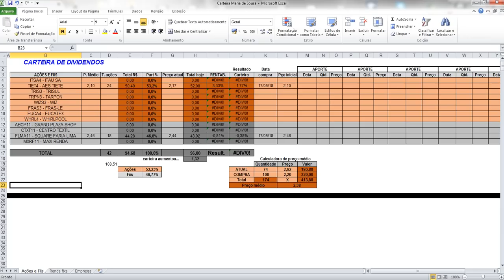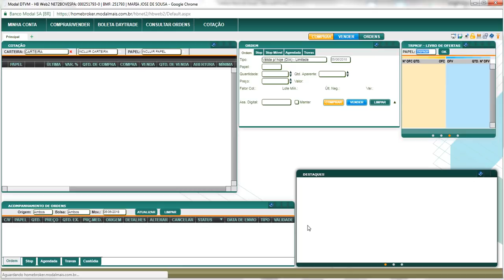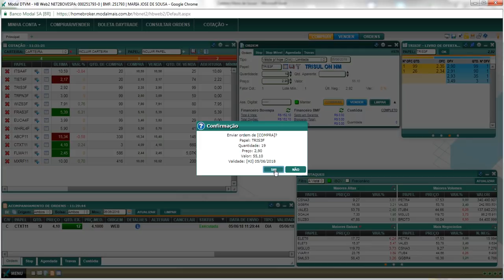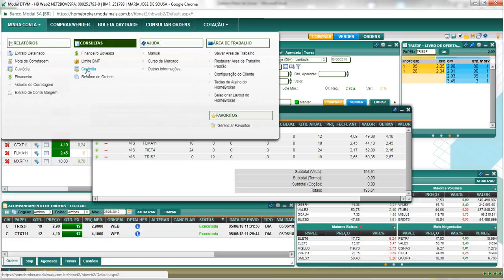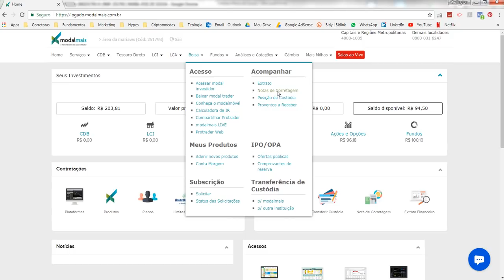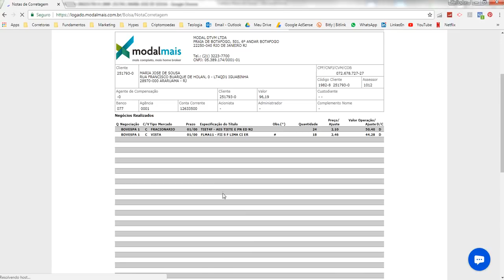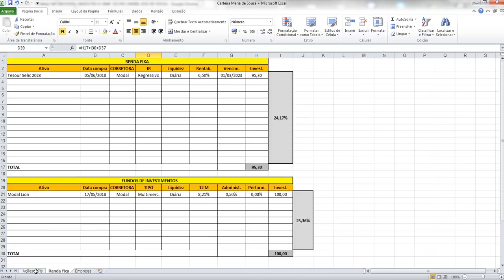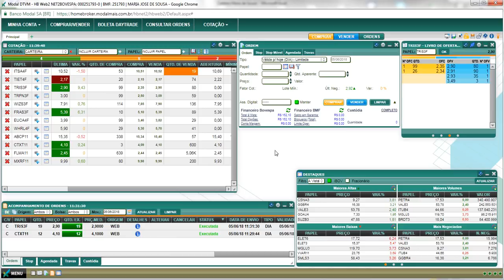#3 Investimento com pouco dinheiro ações e Fiis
#3 Investimento com pouco dinheiro ações e Fiis ao vivo

Nesse vídeo eu faço compra ao vivo de ações e Fundos Imobiliários (Fiis), mostrando como é possível investir com pouco dinheiro.